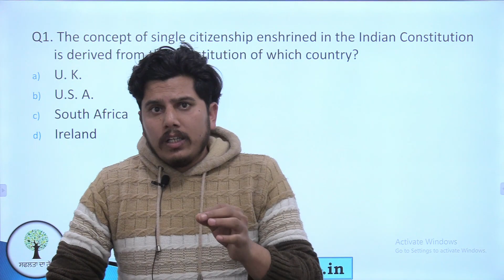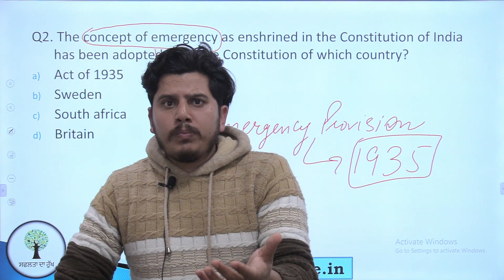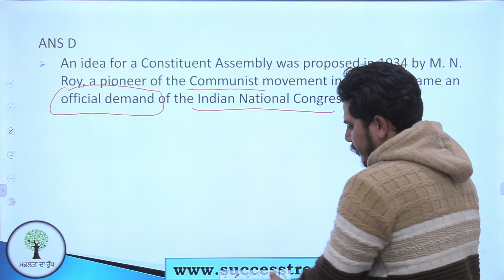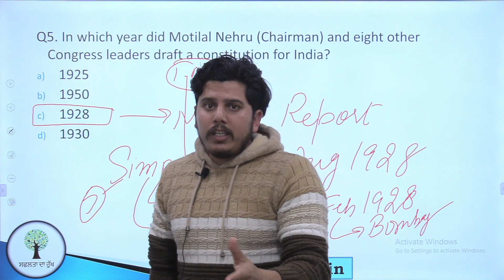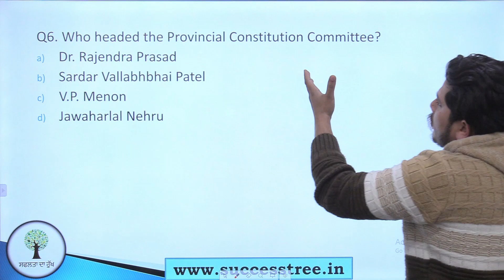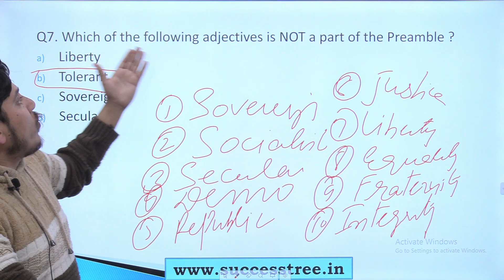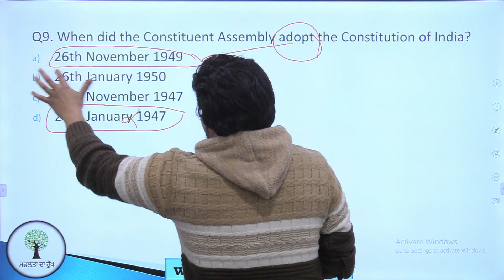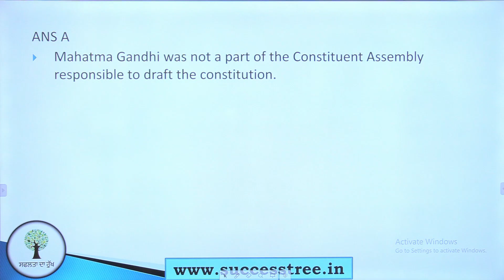Target ਸਰਕਾਰੀ ਨੌਕਰੀ | PSSSB Clerk, VDO & Excise Inspector | Polity | Morning Session | Pawan Sir